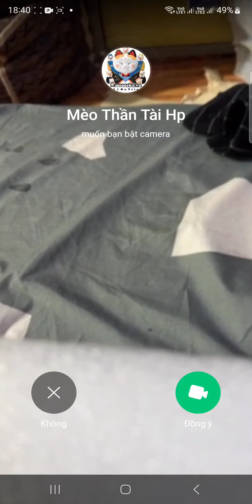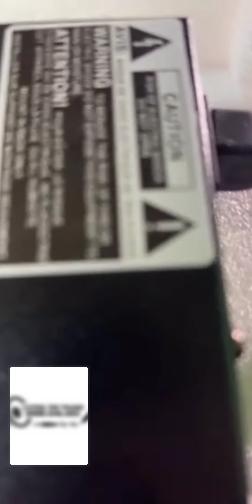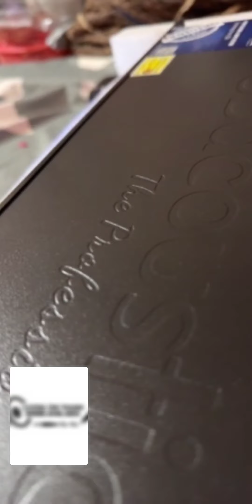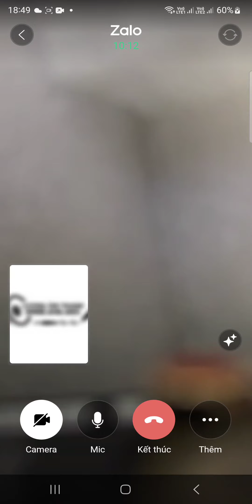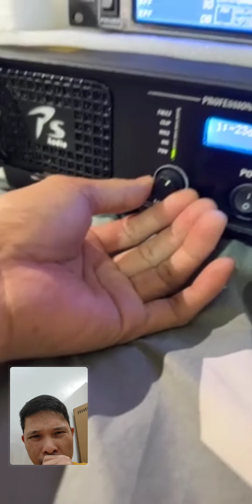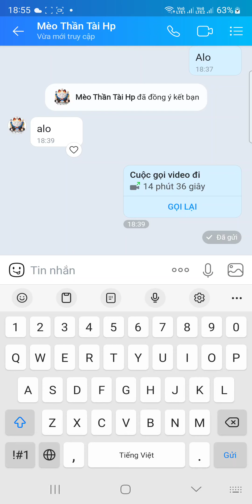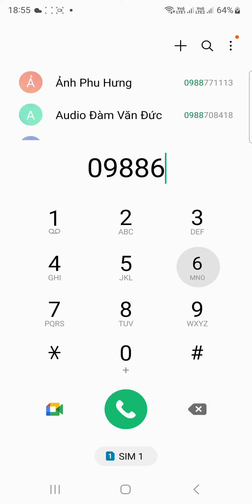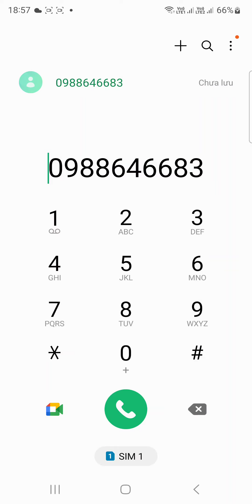Hướng dẫn từ xa.Lắp vang 330pro với đẩy 2 kênh.Bị mất tiếng 1 vế và cách khắc phục